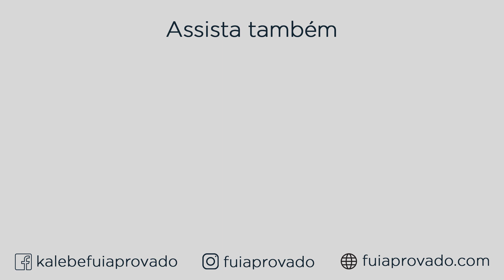VALE A PENA FAZER CONCURSOS EM OUTROS ESTADOS?